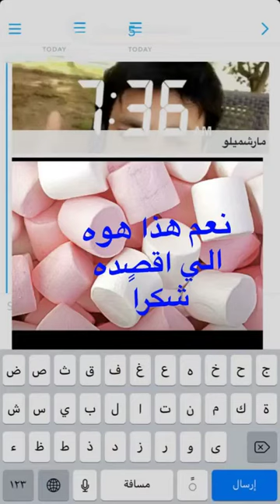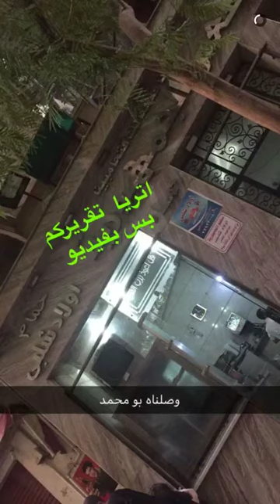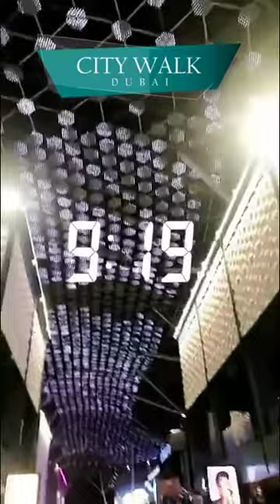خالد الخالدي-يوميات دبي - ابوظبي